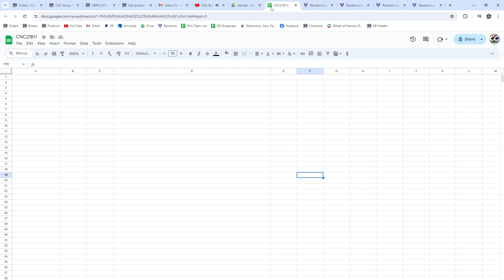Cole Perfetti Triple Diamond Rookie Hockey Chancer Break - CNC GB #21,811